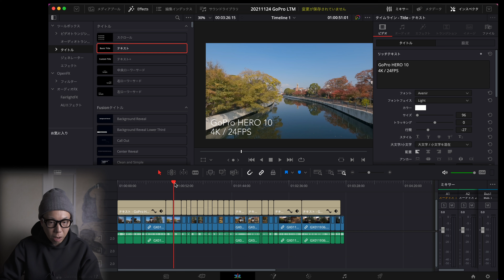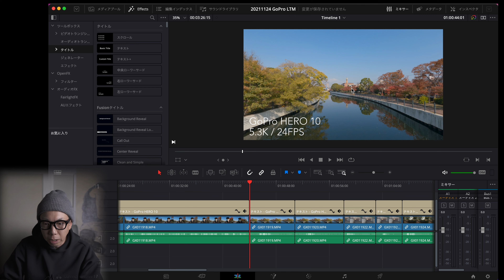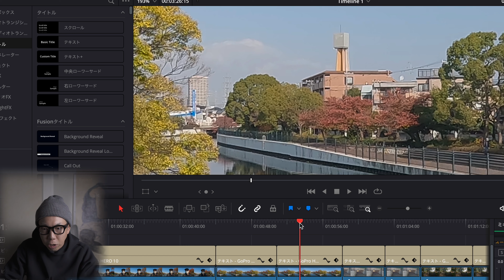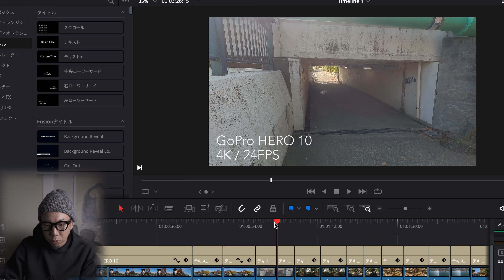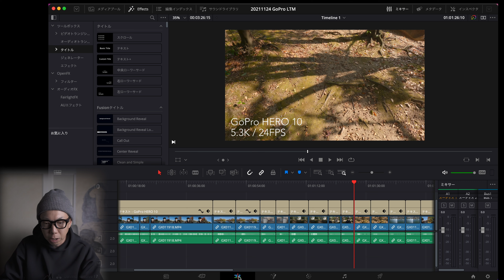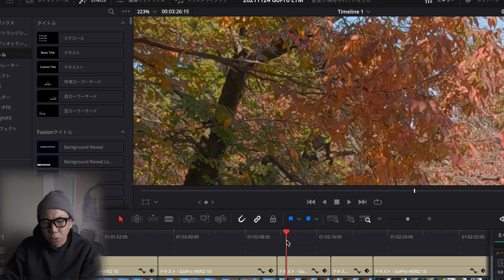GoPro HERO10のLTM（ローカルトーンマッピング）の有無を比較したら驚きの結果だった！「LTMは細部に宿る！！」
ということで明らかにディテールのコントラストに違いがありました。モニターやテレビで見比べると違いがわかるかと思います！　ただ個人的には5.3Kのナチュラルな感じがイイかなと。
GoPro HERO10 Blackをチェック：
アマゾンGoPro公式ストアをチェック：

▼全GoProユーザーにオススメ「Ulanzi 磁気マグネットマウント」で手ぶら撮影は劇的に進化する！

▼カメラ・ガジェットニュースまとめ「とうとうニコンZ9がYahooのトップニュースになるし、新チェキも良さげ！」

▼【吉報】GoPro HERO10の新ファームウェア（Beta）が公開！「Maxレンズユーザー及び24FPS信者は歓喜！」

▼プロジェクター導入でYouTube撮影環境は改善されるか？「Faminodoは初心者にも簡単だった！」

著書
▼『ユーラシア365 中国・チベット編』 kindle Unlimited
▼omokage EXPO
＝＝＝Equipments / 撮影機材＝＝＝-
【Vlogカメラ】GoPro HERO 10 BALCK
【部屋カメ】SONY α6400
【部屋レンズ】SIGMA 16mm F1.4
【部屋マイク】SHURE MV7
【天カメ】SONY RX100m7
＝＝＝Music/音楽＝＝＝